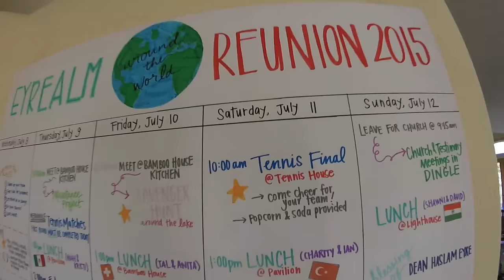Maiden Voyage for Ashton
VLOG 5